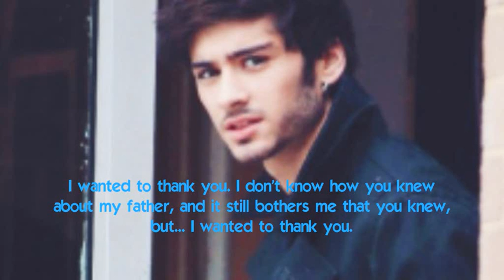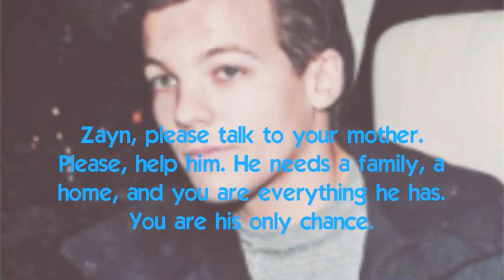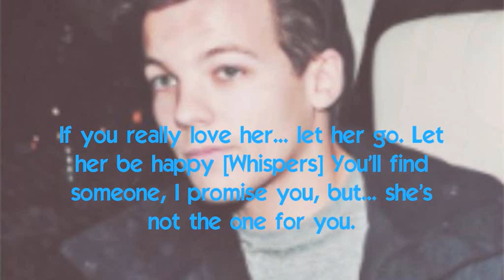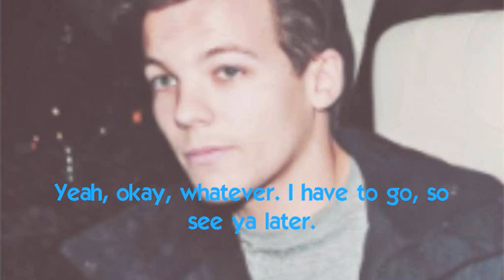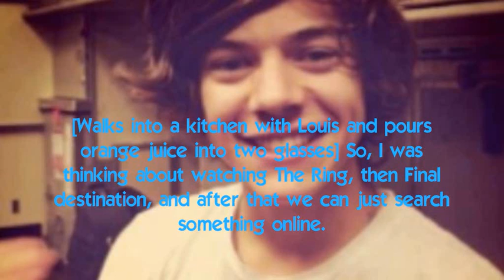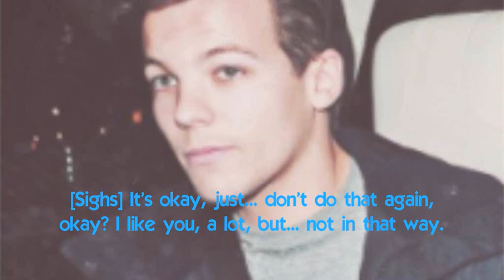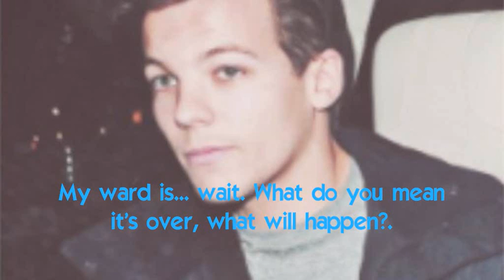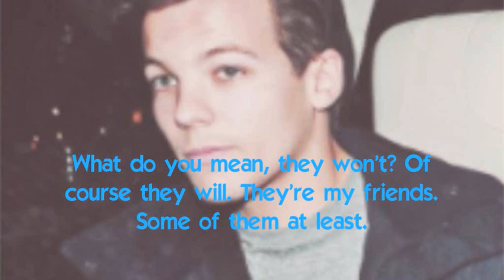Saviour [Episode 8: Harry]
Let me know if you need duplicate, I'll post it in 20 hours or less.
So. what was the most surprising thing? ;)

xx
Katherine